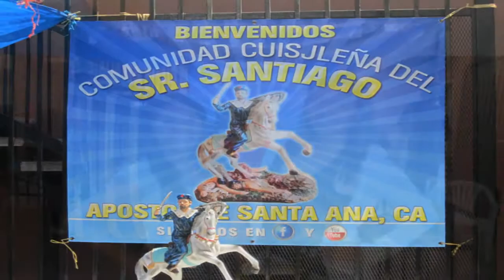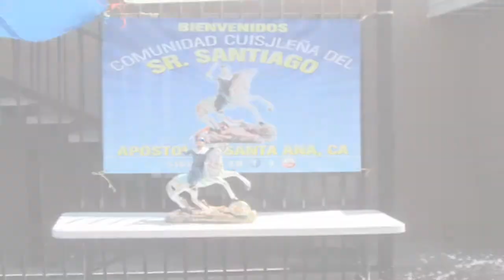KERMESS FOTOS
MUCHAS GRACIAS A TODOS POR SU COPERACION